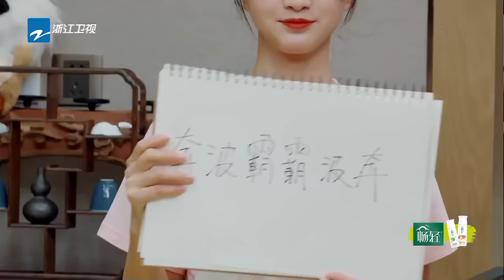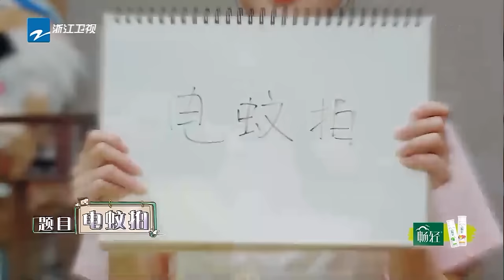周深杨迪可以有多默契？仅靠一个表情就能猜对题！没有他们这对综艺“双胞胎”接不上的梗 | 《青春环游记2》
春游家族 | 爆笑出行 贾玲 范丞丞 杨迪 周深 郎朗 “春游家族”欢乐出发~

《青春环游记第二季》是浙江卫视推出的文化旅游探索类综艺，由贾玲、郎朗、范丞丞、杨迪、周深组成“春游家族”首发阵容。
节目由“春游家族”组成爆笑旅游团，开启奇妙旅程去到各座城市，一起领略当地最具特色的文化元素，感受中华文化底蕴；探索沿途风光、享用当地美食，一路向阳。